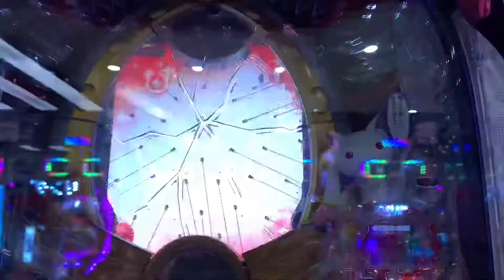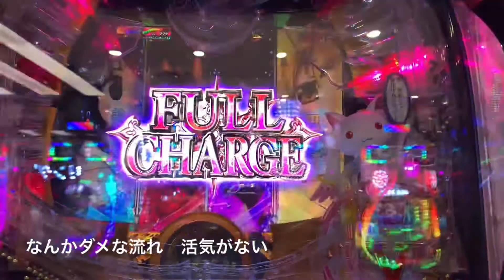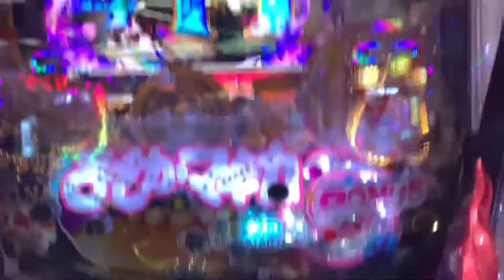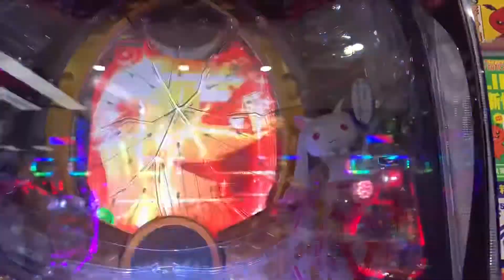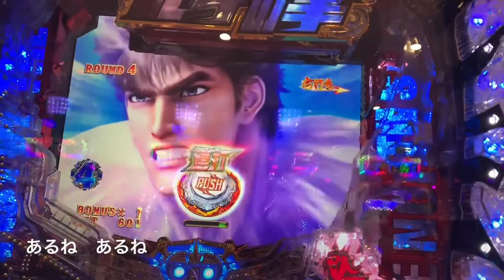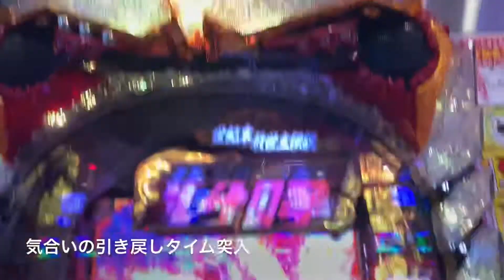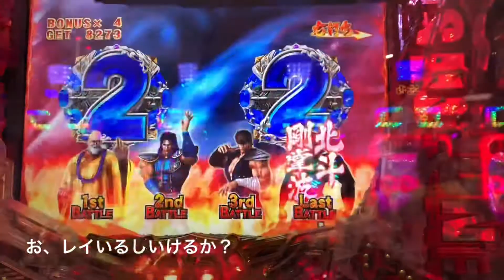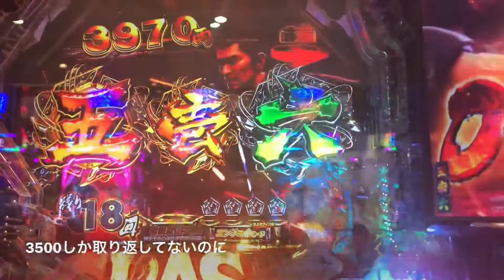2019.11.26 俺の立ち回り やってて楽しくない時はこんなもんだな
まどマギ、北斗7、仕置人　超微妙でした、、、モヤモヤする〜